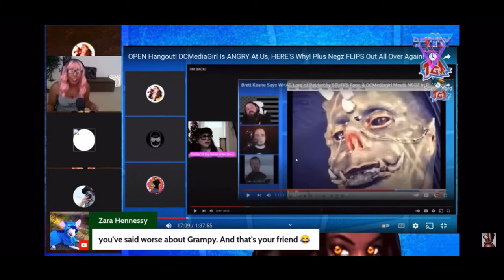Dc media girl is not special￼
A clip MrzParker wanted to be clip